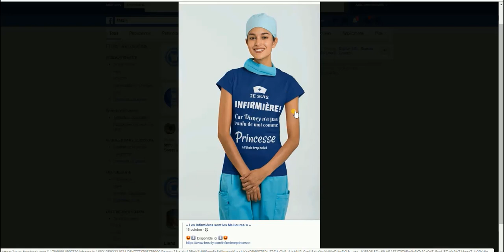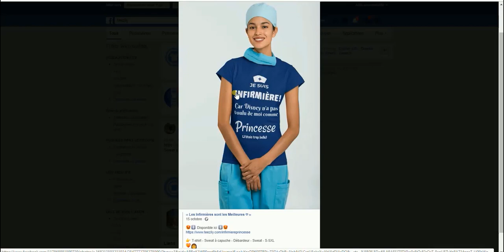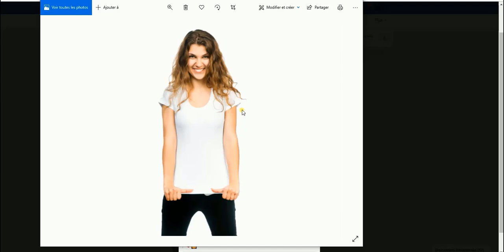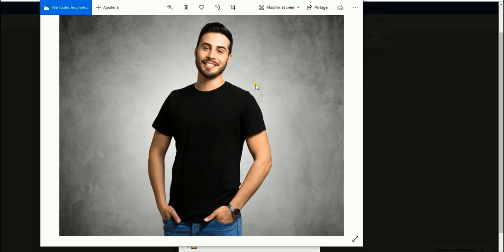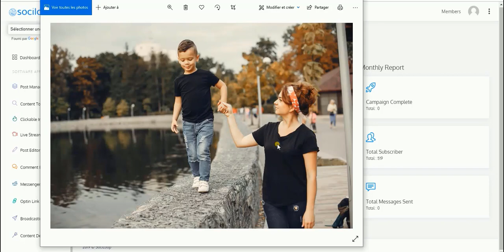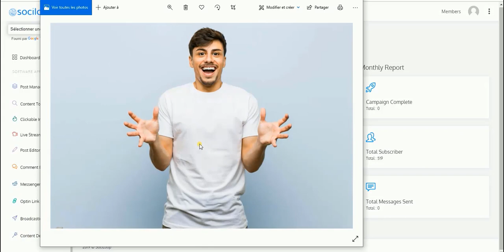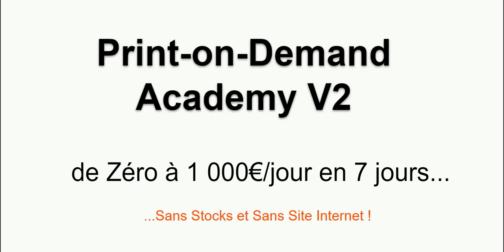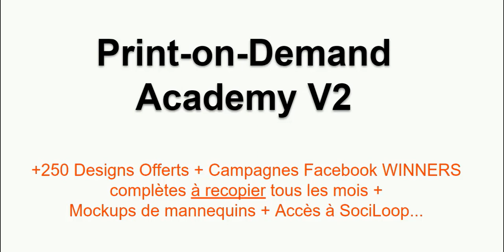PRINT-ON-DEMAND: Doublez vos REVENUS avec cette ASTUCE en 2020 !